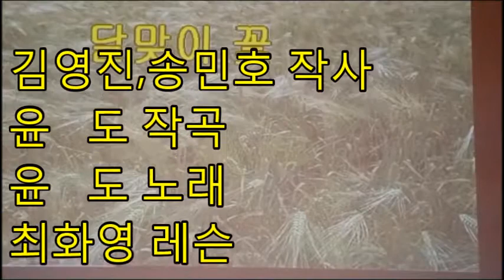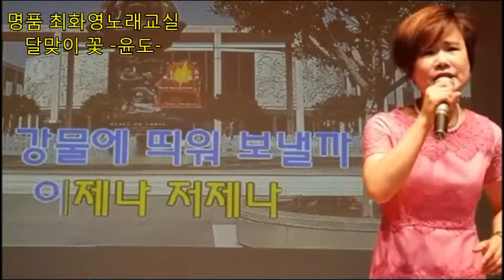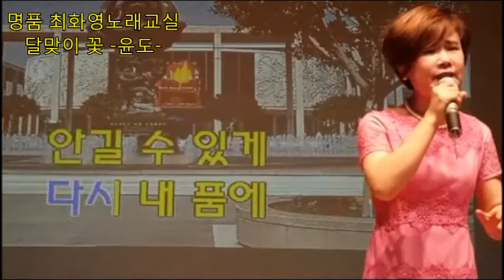달맞이 꽃(윤도), 가사첨부, 노래배우기, 최화영노래교실, K-Pop(trot),韓國歌謠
감사합니다~~^^

   달맞이 꽃

김영진,송민호 작사
윤 도 작곡
윤 도 노래

하루 이틀 매일 밤 그대를
그리움에 젖어 기다리는데
유난히 밝은 저 달은 내 맘 아는지
내님 오시는 길 환히 비춰주네
봄바람 살랑대면 오실까
진눈깨비 내리우면 오실까
눈물 담아 달맞이 꽃잎 꺾어서
저 강물에 띄어 보낼까
이제나 저제나 난 기다리는데
그리운 내 님 돌아올 줄 모르고
바람아 불어라 내 님 등 떠밀어
다시 내 품에 안길 수 있게

그리운 내님 돌아 올 줄 모르고